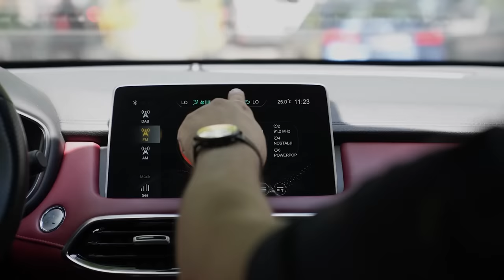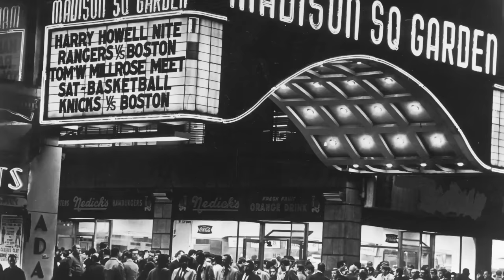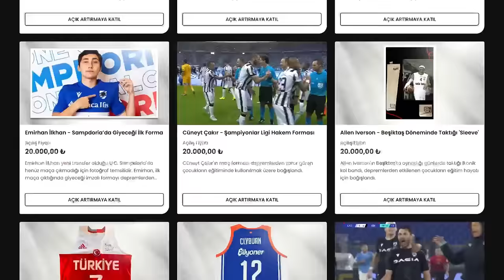Pau Gasol’ün Forma Emekliliği, 28 Yıllık Rekor, Basketbolun Mekke’si | Sıkça Sorulan Sorular #23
Sıkça Sorulan Sorular ikinci sezonuyla sizlerle!

''Bu video MG reklamlarını içermektedir.”

Spor konusunda bir bilene danışmanız mı lazım? Merak etmeyin, Caner Eler her hafta branş ayırmaksızın aklınıza takılanları yanıtlayacak. Sonraki bölümlerde cevaplanmasını istediğiniz soruları videonun altına yorum olarak bırakabilirsiniz. Keyifli seyirler!

Yeni bölümün soruları şöyle:

00:00 Sıkça Sorulan Sorular
02:56 Ronaldo neden Inter’e gönderildi?
09:56 Jonathan Edwards’ın üç adım atlama rekoru neden kırılmıyor?
18:36 Lakers bir süre sonra emekli ettiği numaraları tekrar kullanır mı?
22:51 İtalya neden sürekli şike davaları ile çalkalanıyor?
28:53 MSG niye ‘Basketbolun Mekke’si’ şeklinde anılıyor?